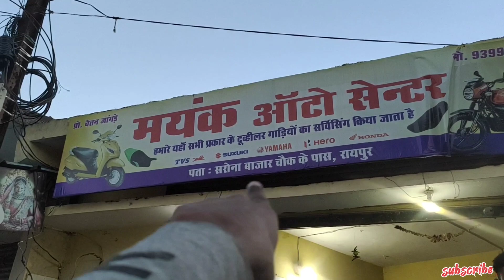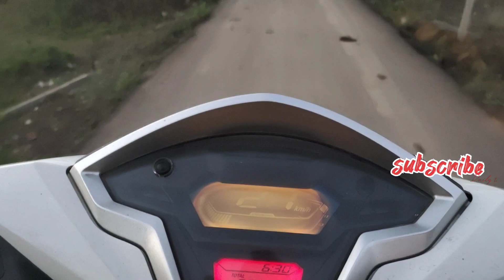mayank auto center sarona bajar chauk Raipur Chhattisgarh 💖 honda Grazia tyre puncture repair